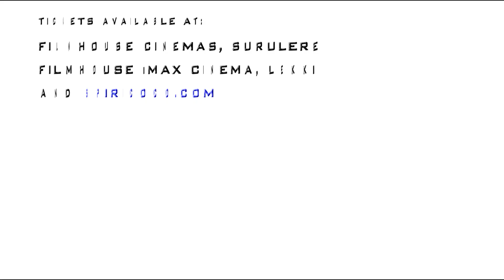Rhyme and Reason Promo Ad